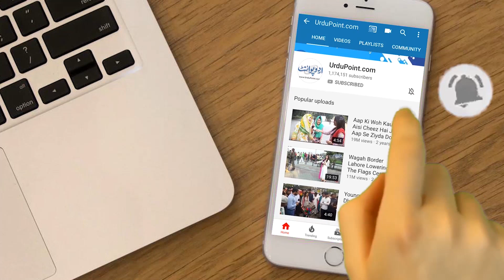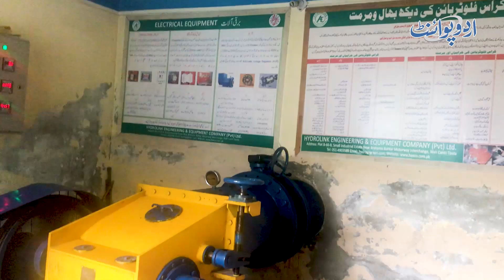Sabri Waterfall (Abshar) - Murree Ke Qareeb Wo Waterfall Jiske Andar Log BBQ Karte Hain,Picnic Point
Sabri waterfall is located away 45 km away from the Murree Hills. A recreational picnic point has been made at this place. UrduPoint anchor Bilal Abbasi has taken us to visit the place. What are the public reviews about this picnic point let us know in the video